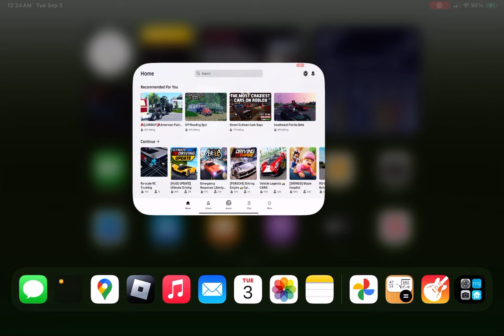September 3, 2024